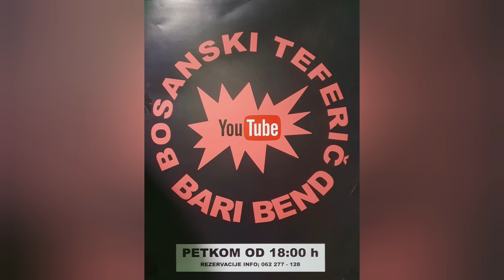🔴 Kolo za Adnu pračansku Vilu - Bari Bend - Hotel Heco Plus Sarajevo - Bosanski teferič